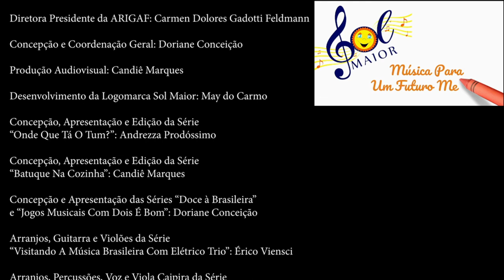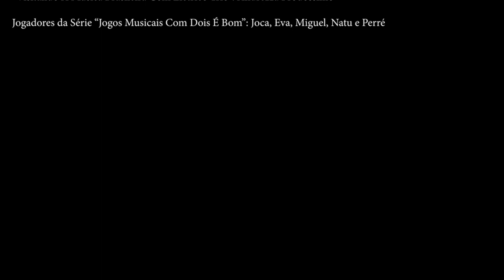Onde Que Tá O Tum - Tanto Tom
A música corporal é provavelmente a expressão mais antiga criada pelo ser-humano. Ela proporciona o instrumentista e o instrumento tornarem-se um só, pois o corpo é o centro. Nós batemos palmas, estalamos os dedos, batemos os pés e vocalizamos o caminho. Tudo isso fazendo conexão a um código de comunicação ou como entretenimento.
Neste vídeo vocês aprenderão uma levada de percussão corporal simples criada em cima da música "Tanto Tom" de Helô Ribeiro (Barbatuques).
Para poder executar com a música, entre neste link para fazer juntinho com a versão do grupo "Elétrico Trio"!

Quer aprender com Doriane Conceição a fazer sons não convencionais utilizando a flauta doce?